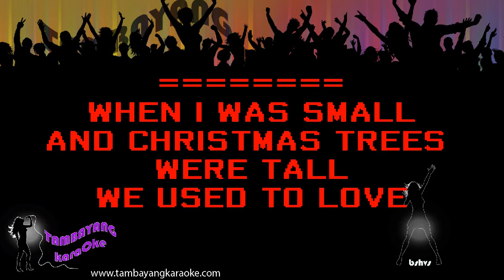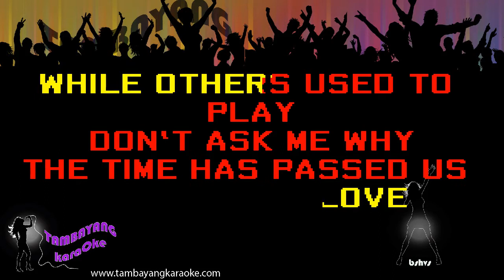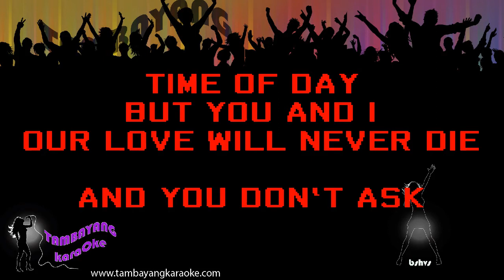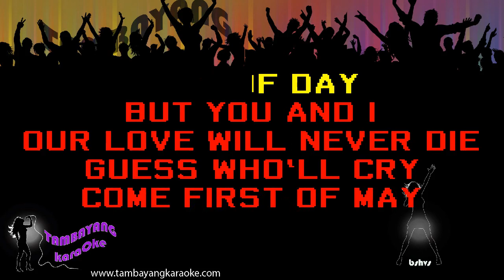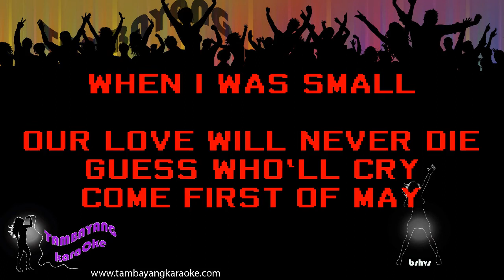First Of May by Bee Gees